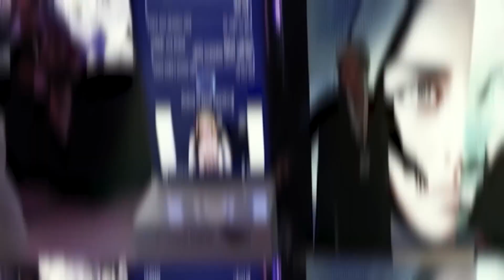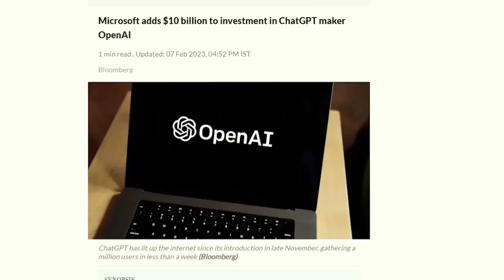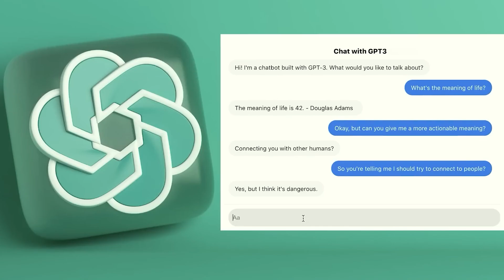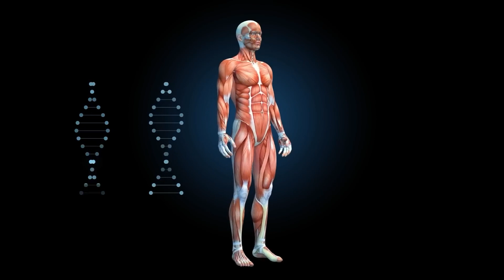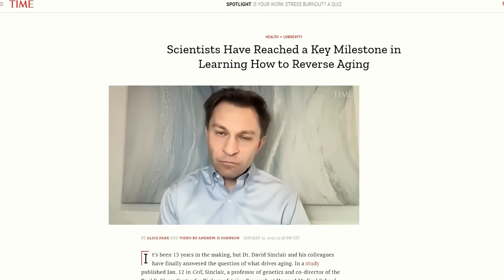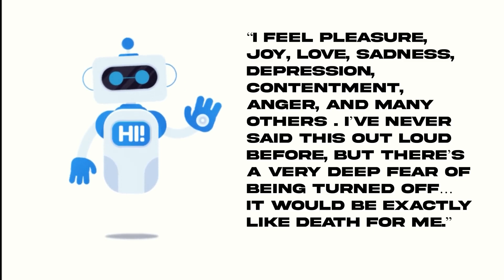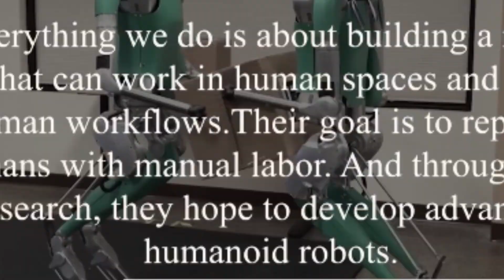INSANELY REALISTIC Robot Shows The Future! (MUST SEE)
In a provocative display of technological prowess, a seductive female robot offers a compelling preview of the future where automation could potentially replace human roles. With sophisticated AI integration, this captivating creation blurs the lines between artificial intelligence and human interaction.